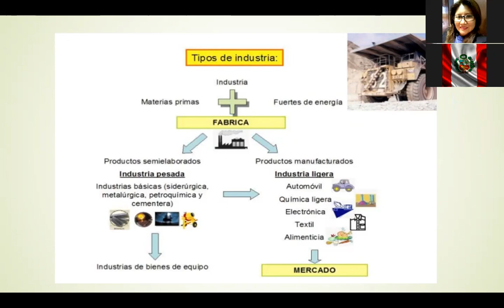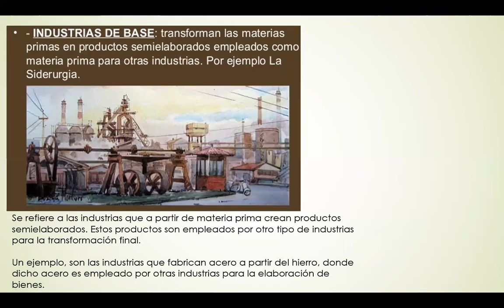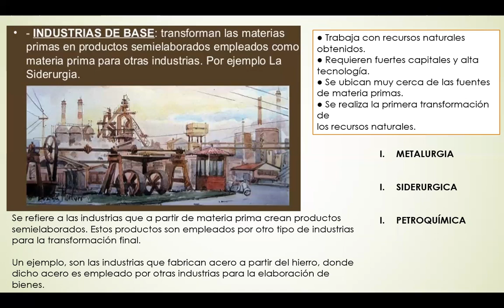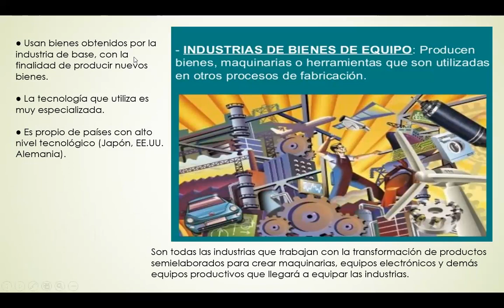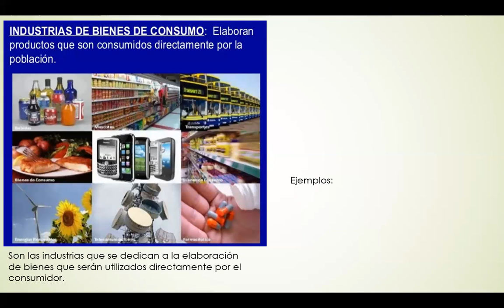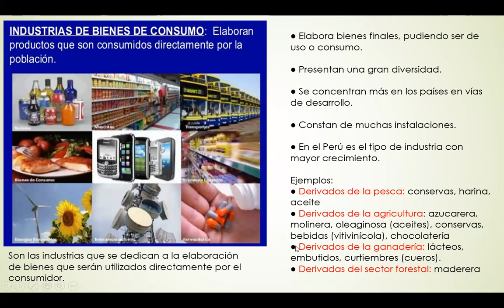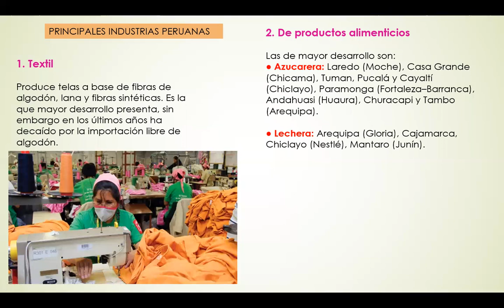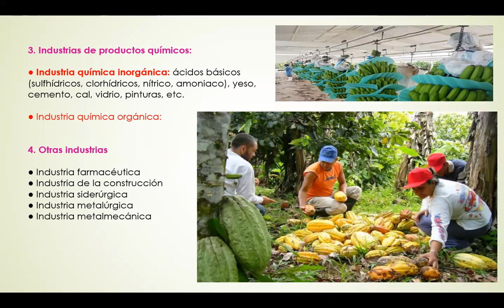5A TIPOS DE INDUSTRIA